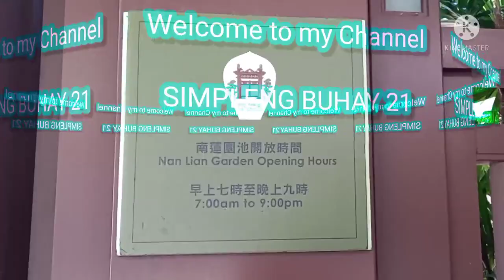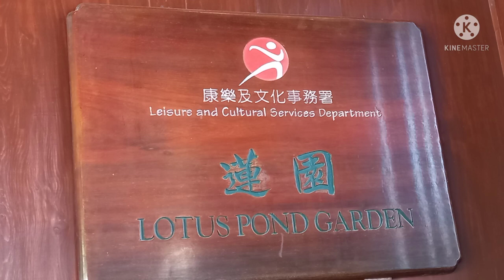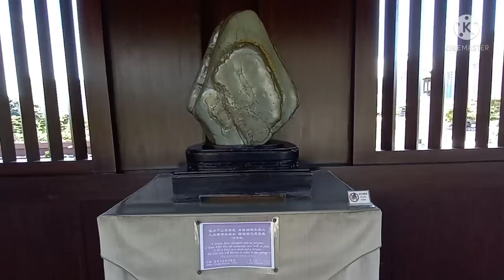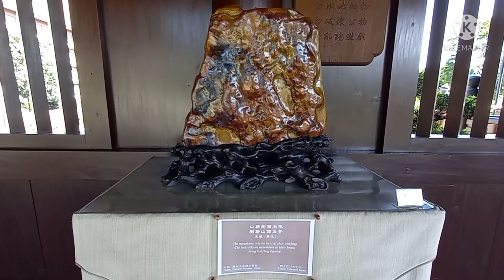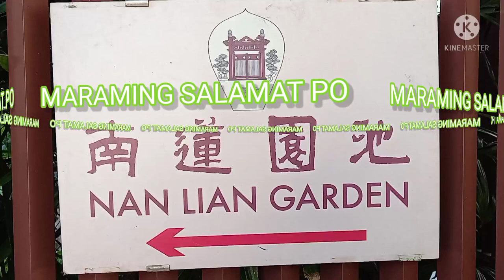NAN LIAN GARDEN and LOTUS POND GARDEN